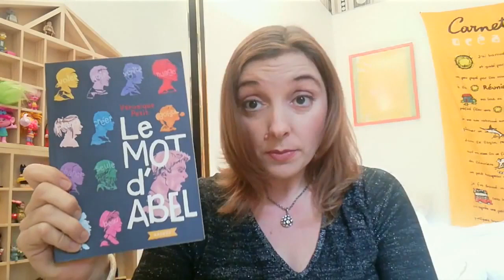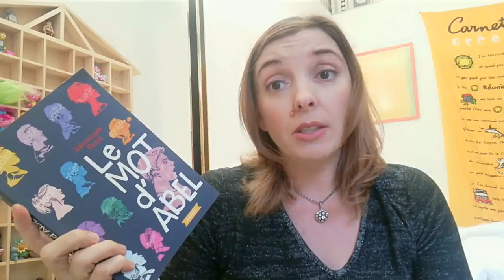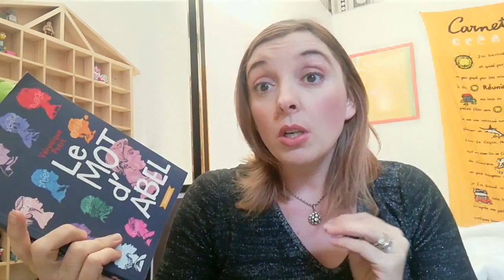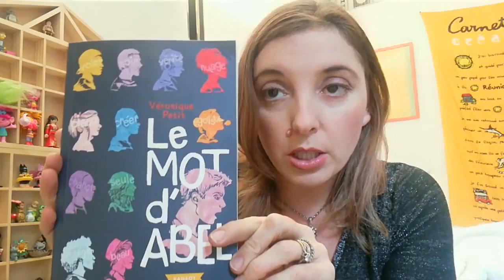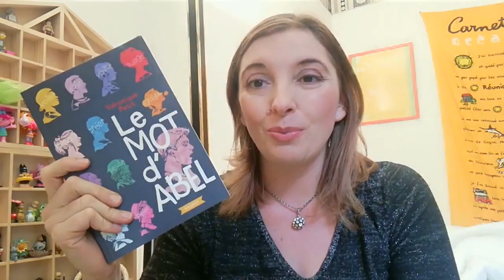Le mot d'Abel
Découvrez: Le mot d'Abel
Le roman se trouve au prix de 12,90€.